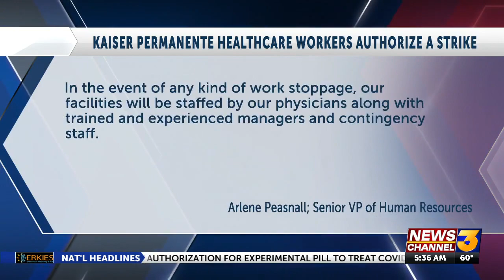Southern California Kaiser Permanente union members vote to authorize strike